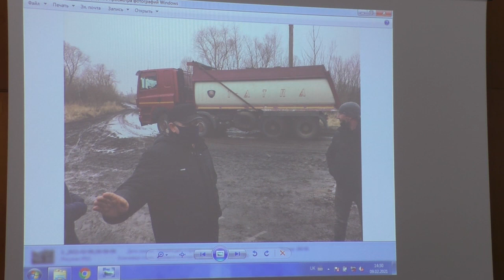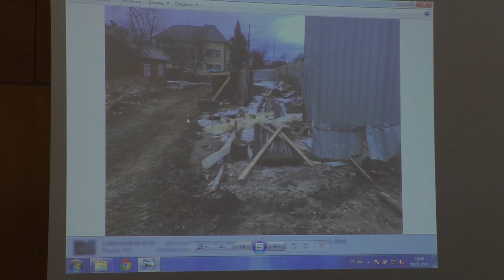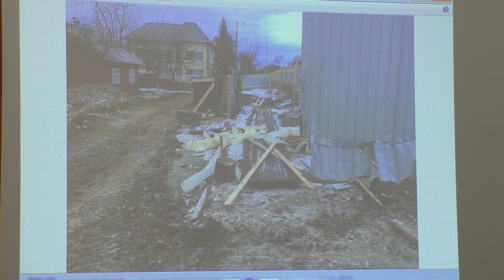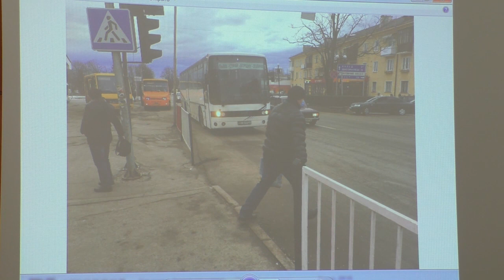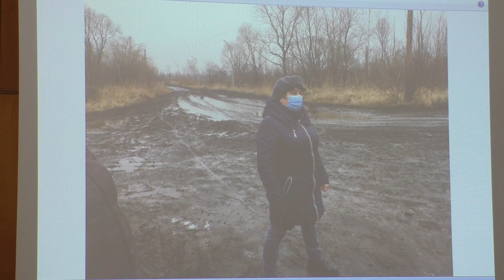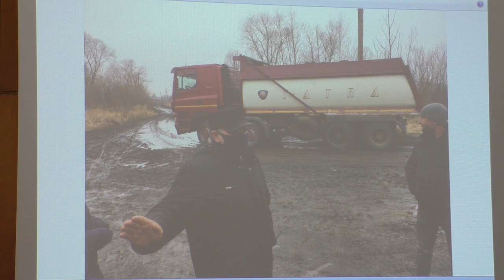Критичне зауваження депутата Долинської міської ради Мирослава Гаразда.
Критичне зауваження Мирослава Гаразда під час позачергової 5 сесії Долинської міської ради 09 лютого 2021р.